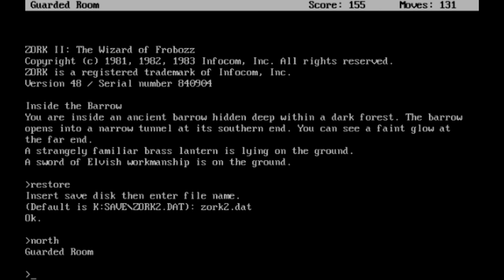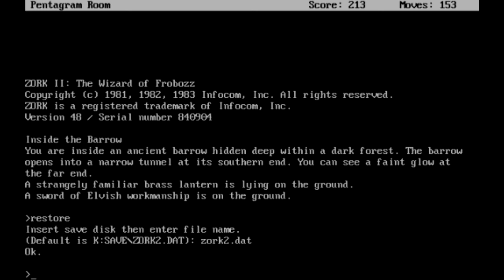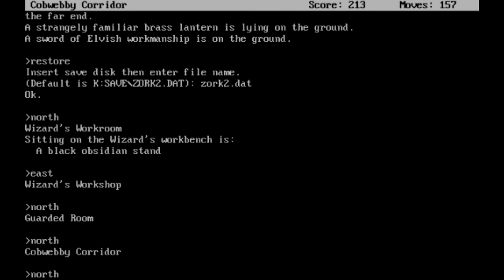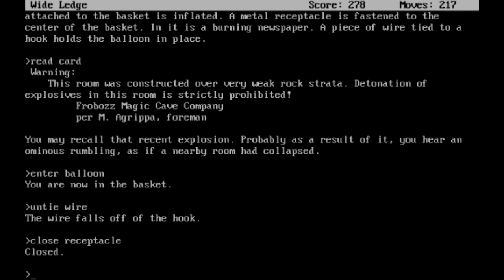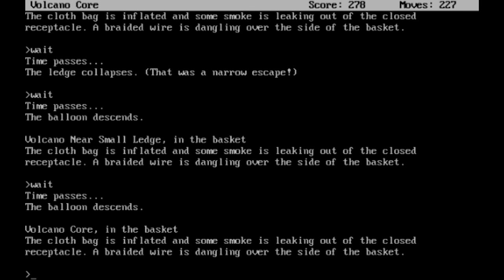Volcano Ballooning - Zork 2 Part 3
In this part, we continue our journey through the second Zork adventure.  This time, we need to gather all of the spheres together to get ourselves what appears to be an evil sphere.  Then, it becomes apparent that we are going to need to hoard a bunch of treasures again in order to beat this game.